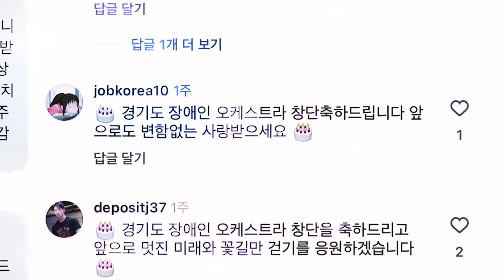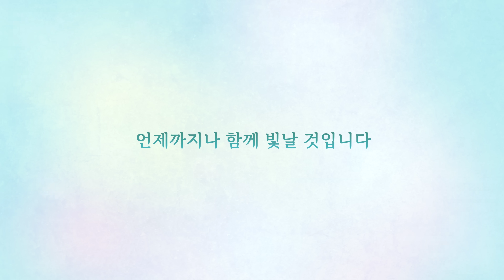(경) 경기 리베라 오케스트라를 공식 창단 했습니다 (축)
경기도는 세계 장애인의 날인 3일,
공개 모집을 통해 선발된
총 40명의 장애인 단원들로 구성된
'리베라 오케스트라'를 공식 창단했습니다.

📖 *리베라(Libera)는 라틴어로 '자유', '자유롭게 하다'는 뜻입니다.

지자체 최초로 인재양성형으로 운영되는 리베라 오케스트라의 단원들은
2년 동안 활동하며 매월 연습비, 교통비 등 연습 수당과 함께 공연 시 별도의 수당을 지급받습니다.

오늘의 시작은 "해낼 수 있다", "어떤 어려움도 이겨낼 수 있다"는
모두에게 보내는 응원입니다.

축하와 응원의 촛불은 꺼지지 않고
언제까지나 함께 빛날 것입니다.

✉️ 경기 리베라 오케스트라 서포터즈 후원 및 신청안내

SYNC ID: MB01MVCSLOAPXZZ